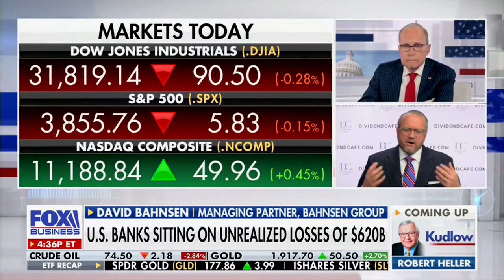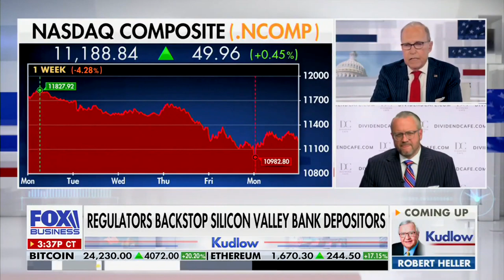David L. Bahnsen on Fox Business' KUDLOW - The Real Reason Silicon Valley Bank Collapsed